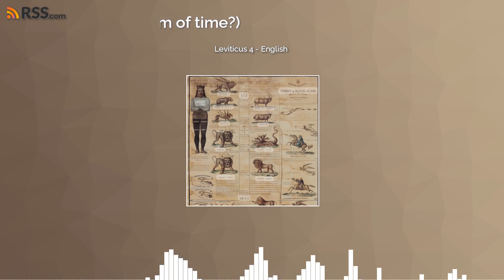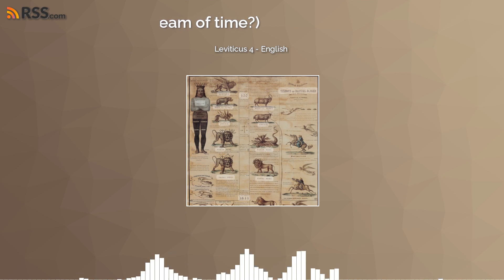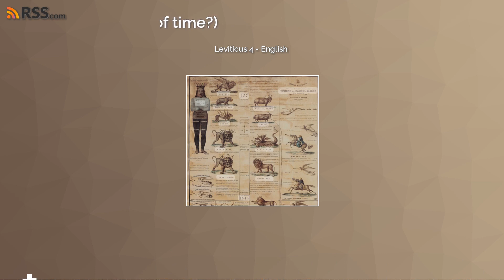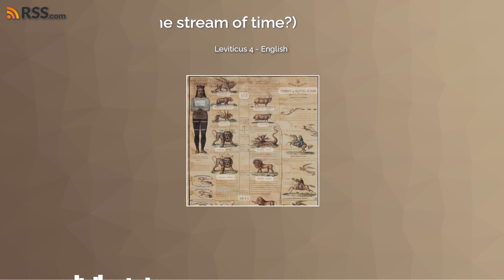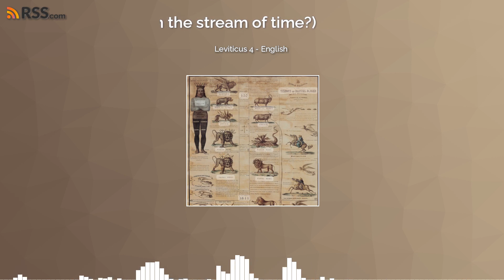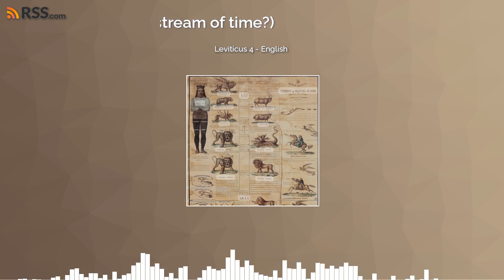Leviticus 4 - English